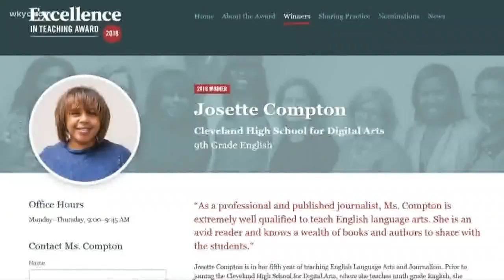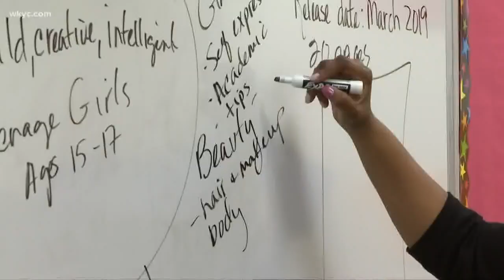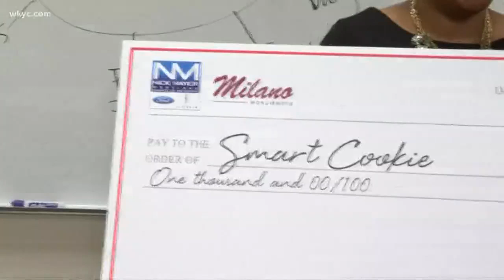Giving back: Cleveland High School for Digital Arts teacher has special way of inspiring students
Josette Compton has inspired students at the Cleveland High School for Digital Arts.